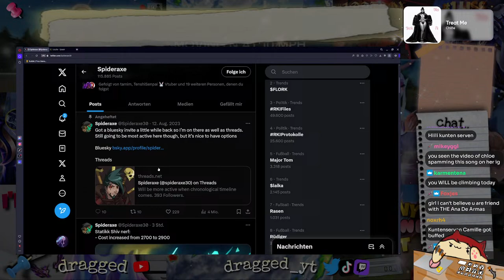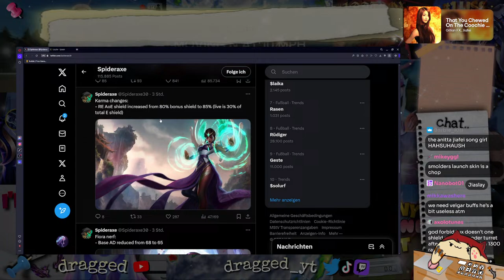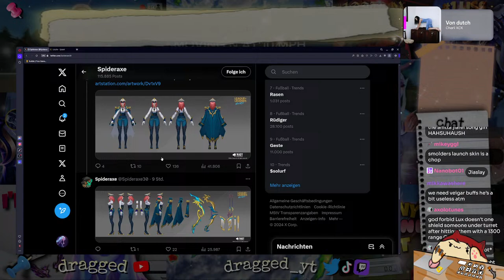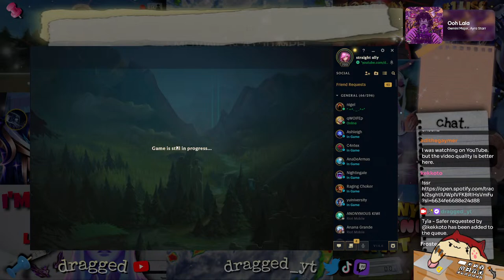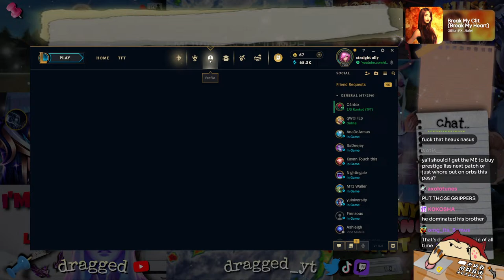We WILL be climbing ranks tonight 💋🔪 Floptropica Special 🦚 #013 | Messy Ranked Games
Hope u enjoy the stream!! ( ͡👁️ ͜ʖ ͡👁️)